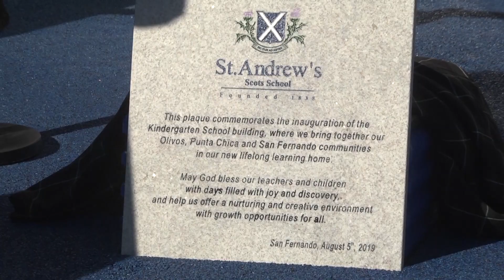Inauguración del jardín San Andrés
La institución educativa escocesa sumó a su campus educativo en San Fernando el nivel pre inicial, que se complementa con la escuela primaria ya existente y la futura escuela secundaria. El precandidato a intendente y diputado provincial, Juan Andreotti, participó del acto inaugural en representación del Municipio.